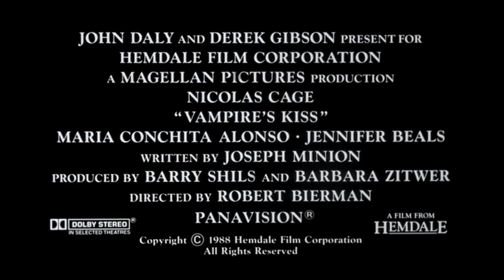Vampire's Kiss Official Trailer #1 - Nicolas Cage Horror Movie (1988) HD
Check out the trailer for the classic Nicholas Cage flick Vampire's Kiss. Grab Vampire's Kiss / High Spirits [Double Feature] on Blu-ray

Get ready for high-definition haunts and ha-has from Scream Factory! This double feature presents a pair of paranormal favorites from the 1980s, available at last on Blu-ray!

VAMPIRE'S KISS
Teetering on the edge of sanity, volatile literary agent Peter Loew (Nicolas Cage) tries to find purpose in his life through a cutthroat work ethic and a hedonistic night life. But when an encounter with a mysterious beauty leaves Loew convinced that he is turning into a vampire, his behavior turns positively outrageous.

HIGH SPIRITS
Daryl Hannah, Peter O’Toole, Steve Guttenberg, Beverly D’Angelo, Jennifer Tilly, Peter Gallagher and Liam Neeson star in this hilariously haunting comedy! When a castle-turned-hotel owned by Peter Plunkett (O’Toole) falls on hard financial times, he comes up with an idea to turn the place into a tourist attraction by billing it as Europe's most haunted castle. But just when it seems he'll have to give up the ghost, some real phantoms show up — and they're none too thrilled about being exploited.